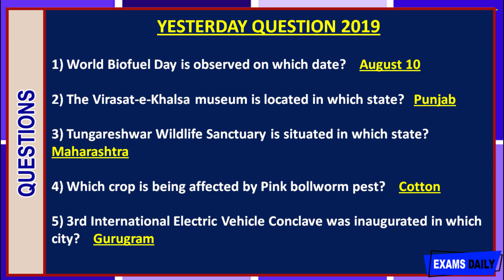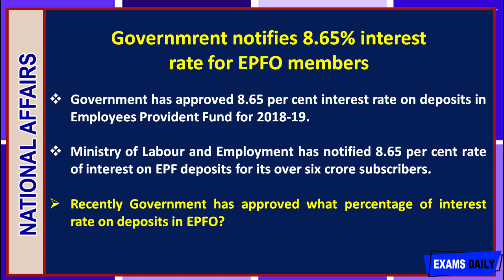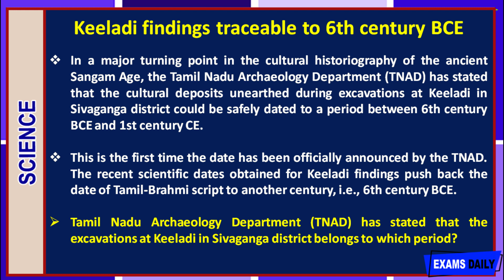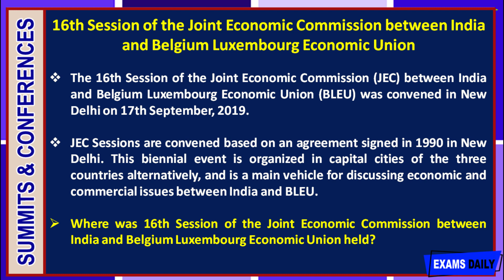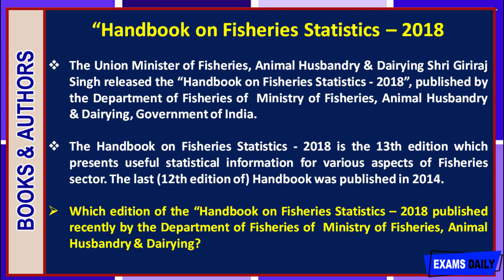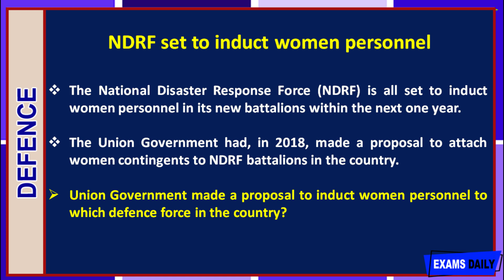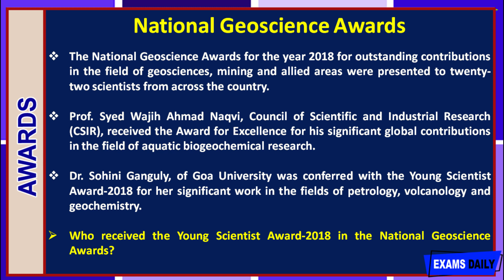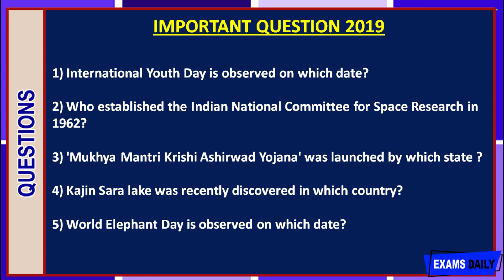Daily Current Affairs 2019 - 21 September |for UPSC, SSC, RRB, BANK & Other PSC Exams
Current Affairs | 21 September  2019 | Current Affairs for UPSC, SSC, RRB, BANK & Other PSC Exams

Welcome to examsdaily Current Affairs 21 September , 2019.